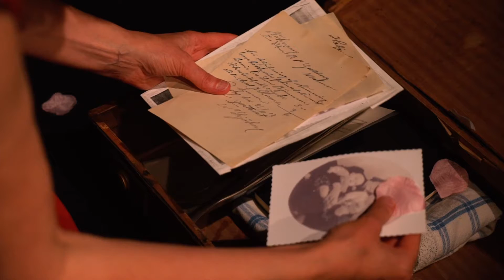PRESENTATION Satumaa - Sagolandet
Anna Heikkinen & Längtans Kapell presenterar
Satumaa – Sagolandet

Andra generationens ensamkommande berättar i ny musikföreställning

Satumaa – är titeln på den mest kända finska tangon. Översatt till svenska betyder det Sagolandet. Via sina tolkningar av den finska tangon söker Anna Heikkinen & Längtans Kapell efter historia och rötter, efter en sverigefinsk identitet och ett förlorat språk.

Texterna och berättandet utgår ifrån Anna Heikkinens personliga minnen, intervjuer med släktingar, sparade brev och dagboksanteckningar från Andra världskriget – en orolig tid då Annas far, Pekka Heikkinen, kom som ensamkommande barn från Finland till Sverige. Som en historia berättad av ett barn till en ensamkommande speglar föreställningen även en del av vår brännande nutid och framtid.

Med en väv av ord och toner, ljus, videoprojektioner, finska och svenska texter, dragspel, saxofon och cello söker föreställningen efter ett förlorat Satumaa – ett eget Sagoland.

Föreställningslängd: ca 60 min.
Premiär 9 maj 2019 på Göteborgs Dramatiska Teater. Spelas nu uppsökande.

​Anna Heikkinen & Längtans Kapell:
Anna Heikkinen – sång, berättelse
Larisa Ljungkrona-Mönttinen – dragspel, sång
Ida Gillner – sopransaxofon, sång
Leonor Palazzo – cello, sång

Ljus och ljud – Therese Larsson
Kostym och scenbild – Anna Sefve
Grafisk design och layout – Kajsa Bergström Feiff
Foto – Magnus Lorentzson
Regi – David Sperling Bolander
Manus, filmprojektioner och konstnärlig idé – Anna Heikkinen
Produktion – Anna Heikkinen & Längtans Kapell och Possibilitas

”Anna Heikkinen har en känsla för dramaturgi som berör publiken djupt. Insiktsfullt och allmänmänskligt. ”
Heli Vasara Henriksson, ordförande, Götalands Kalevalaförening

Med stöd från Kulturrådet, Göteborgs Stad, Västra Götalandsregionen, Folkuniversitetet, Ananá Musikproduktion, Pulpo Kulturproduktion, MCV och Göteborgs Stads sverigefinska råd.

Videons moment:
00:00 Larisa presenterar
00:31 Trailer: Anna berättar om bakgrunden, varvat med musik
03:24 Leonor och Ida introducerar sig själva
03:56 Anna presenterar nästa klipp
04:33 Filmade scener ur föreställningar på Göteborgs Stadsteater, höst 2019
05:38 Onnen ruusu
06:47 Täysikuu / Under fullmånen